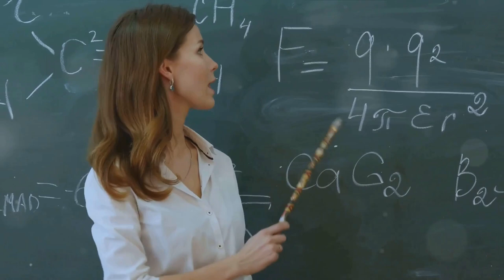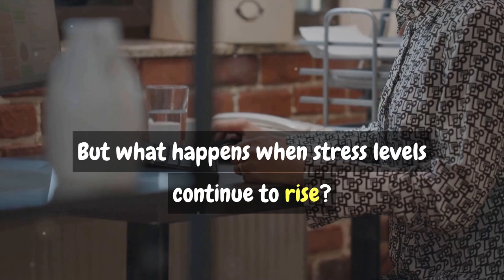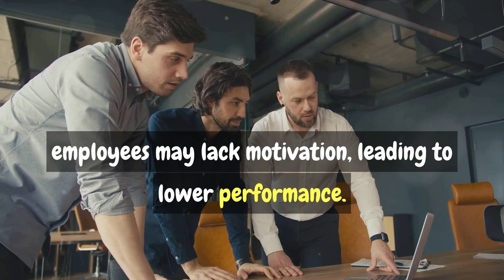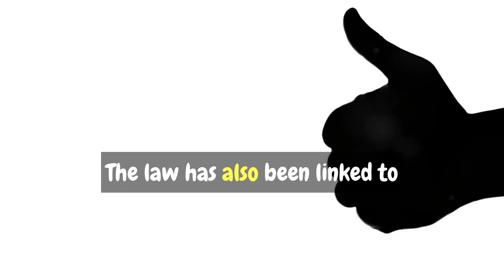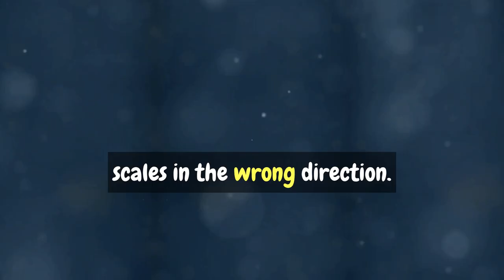The Yerkes Dodson Law: Stress and Performance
Explore the fascinating relationship between stress levels and performance in this viral video. The Yerkes Dodson Law reveals that there is an optimal level of stress or anxiety that can boost productivity.

Discover how this law applies not only to personal productivity but also to workplace performance. Learn about the factors that researchers have expanded the law to include, such as task difficulty, pleasure, and individual differences. Understand the concepts of eustress and distress and how they affect performance.

Find out why stress can be a powerful motivator but too much can tip the scales in the wrong direction. Ponder the impact of stress on your own performance as you watch this thought-provoking video.

Time:
0:00 - Introduction
0:05 - Delving into the Yerkes Dodson Law
0:18 - The Relationship Between Arousal and Performance
0:26 - Low Arousal Levels
0:57 - Exploring Applications
1:55 - The Complexity of Stress and Performance
1:56 - Optimal Level of Stress
2:04 - Applications in Personal Productivity
2:11 - Impact on Workplace Performance
3:46 - Expanded Factors in the Jerkus Dodson Law
4:06 - Individual Differences and Coping Strategies
4:19 - Eustress and Distress
4:33 - The Complexity of Arousal, Stress, and Performance
4:59 - The Wrong Direction of Too Much Stress
5:57 - Conclusion